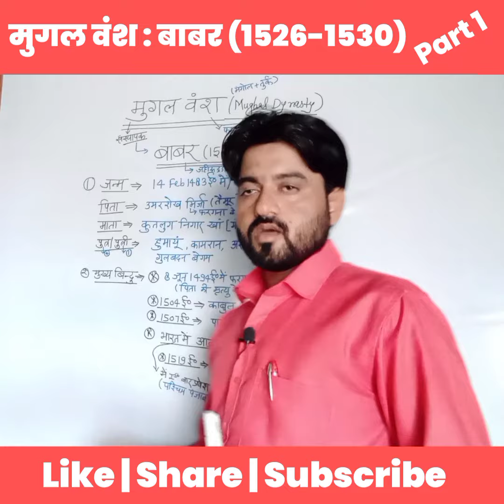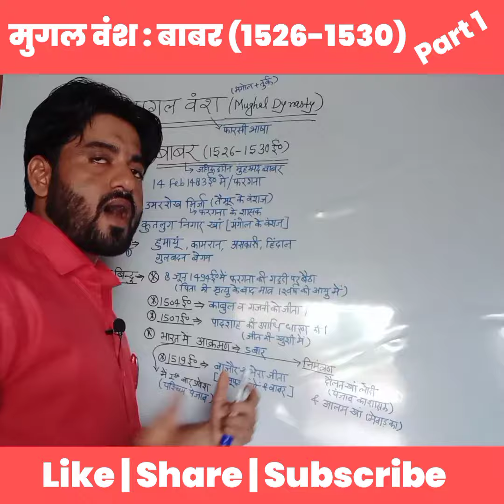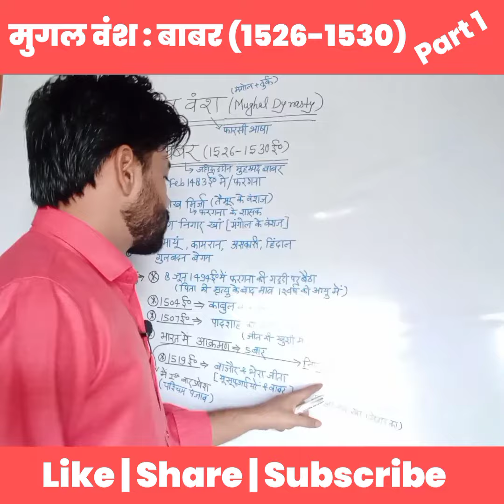मुगल वंश: बाबर || Mughal Dynasty : Babar || All competitive exams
Yours Queries:-
history for competitive exams
competitive exams
mughal vansh babar
mughal vansh akbar by Praveen sir
mugal samrajy akbar Praveen sir
mugal samrajy babar
मुगल वंश by khan sir
मुगल वंश का इतिहास by khan sir
battle faught between rana sanga and babur in khanwa
history for government exams
mughal raja name in bengali
mughal king name by tricks
mughal vansh by khan sir
mughal vansh humayun by khan sir
exam based
ssc exams
बाबर (babar) की उपलब्धियांबाबर (babar) की उपलब्धियां | बाबर के विजय अभियान
mughal empire
बाबर का इतिहास
gk trick
बाबर का शासनकाल क्या था?
babar
बाबर के युद्ध की ट्रिक
अकबर की उपलब्धियों का वर्णन करें?
mughal empire history
mugal samrat trick
भारत में बाबर की सफलता के कारणों की विवेचना कीजिए
gk tricks,l
बाबर का जीवन परिचय
बाबर की माता का नाम
बाबर के कार्यों का उल्लेख कीजिए
बाबर की पूरी जानकारी
history tricks
tricks in hindi
tricks by Praveen sir
mughal Dynasty
mughal vansh tricks
viral facts
viral educational videos
educational videos